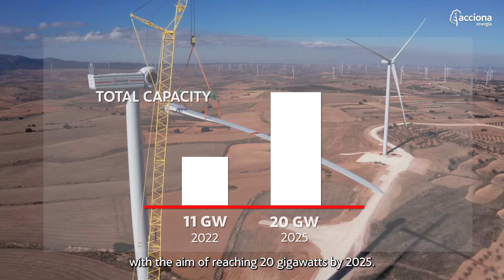ACCIONA Energía celebrates 20 years in Australia!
Learn about ACCIONA Energía’s history in Australia over the last 20 years. The company has been present in the country since 2002. ACCIONA Energía’s first project in Australia was Cathedral Rocks windfarm in South Australia. In 2009, ACCIONA Energía energised operations on the Waubra Wind Farm, which produces 192 MW of cleanenergy, and at the time was the largest wind farm in the southern hemisphere. Recently, the company celebrated the commencement of construction on the MacIntyre Wind Precinct. At 1,026 MW, this project will be the largest wind farm in the southern hemisphere, showing the company’s growth and dedication to innovation and leadership in the industry.